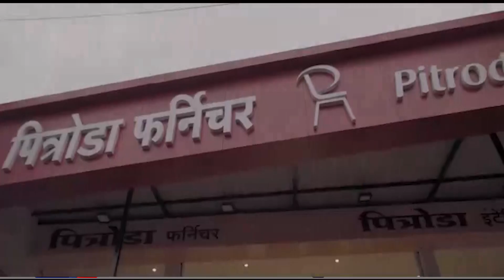लाईव्ह किचनची खास चुलीवरील वेगळी स्वादमय सेवा खाद्य प्रेमींना नक्कीच आवडेल - आ. संग्राम जगताप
'लाईव्ह किचन' संकल्पनेतून चुलीवरील जेवणाचा आस्वाद, हॉटेल हिरा पॅलेसचा नाविन्यपूर्ण उपक्रम